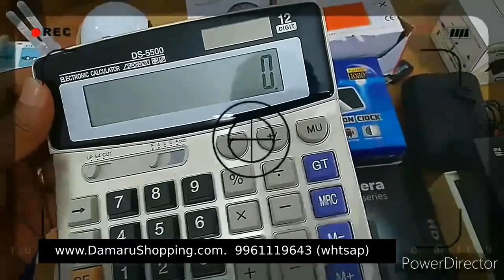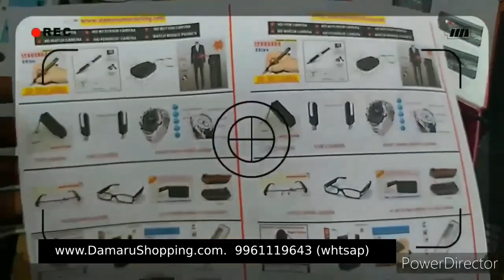all type spy hidden camera pen camera keychain camera button camera Nedumpana Kollam